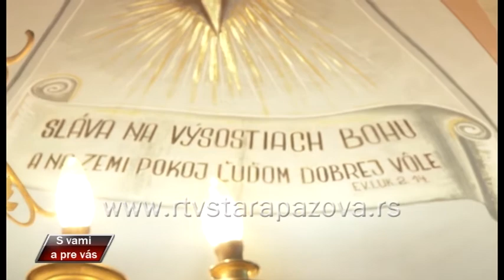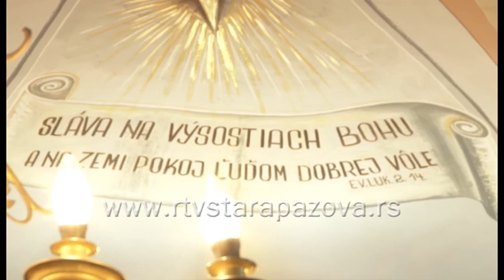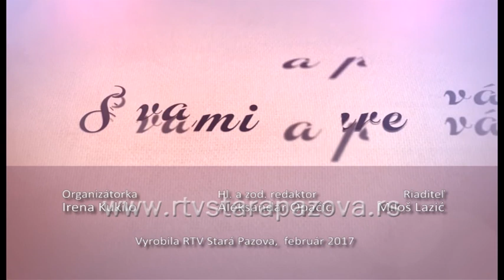S vami a pre vas 275 emisija